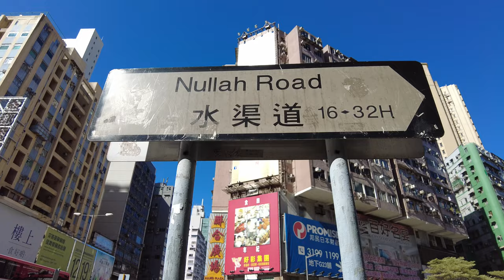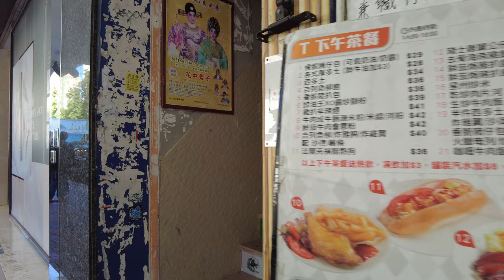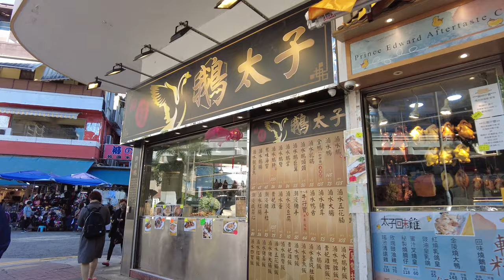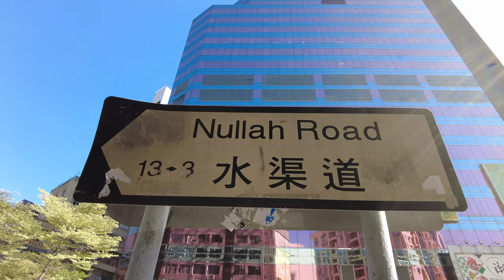【HK 4K】太子 水渠道 | Prince Edward - Nullah Road | DJI Pocket 2 | 2021.11.18